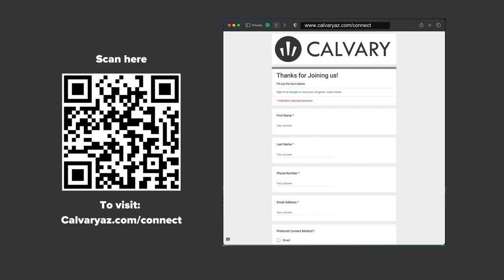"The Purpose of Worship" - Message to a Messed Up Church - Week 19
Pastor Chad speaks about the Purpose of Worship.  The scripture can be found in 1st Corinthians 14:1-25.   You can download the lifenotes at Calvaryaz.com/lifenotes/